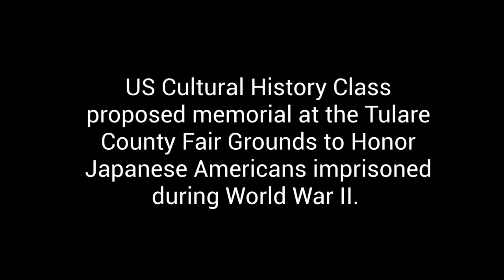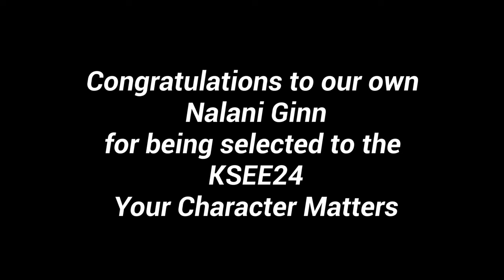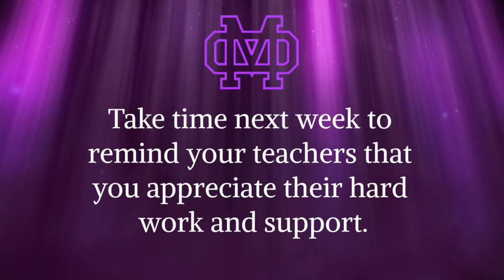Mission Oak High School News and Updates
Catch up with what is going on and coming soon at Mission Oak!